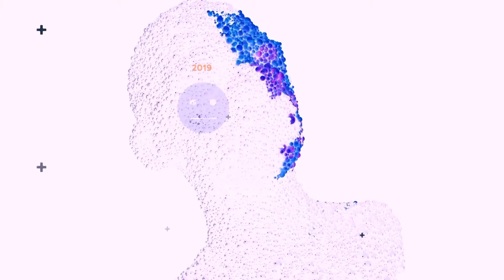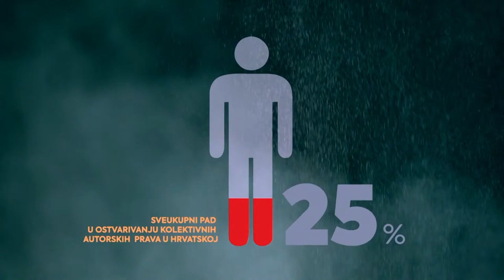MAKK konferencija – 1. dan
Pozdravni govor: Björn Ulvaeus, predsjednik CISAC-a

Panel diskusija “Jesmo li preživjeli 2020. i kako ćemo 2021.?”, sudjeluju: Nina Obuljen Koržinek (ministrica kulture i medija RH), Martina Filjak, Jasenko Houra, Mladen Tarbuk (predsjednik HDS-a), Mirela Priselac Remi (HGU), Danko Stefanović (RTL Music)

Intervju: “Što nam donosi novi Zakon o autorskom pravu”, Igor Gliha (Pravni fakultet Sveučilišta u Zagrebu)

Glazbeni nastup: Matija Cvek